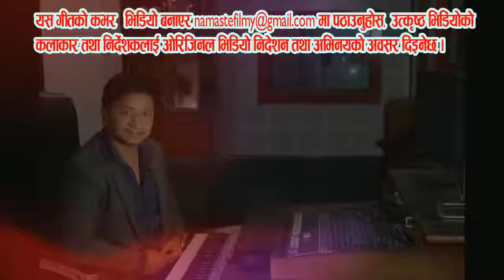aasu ko arth ke thaha ruaai jane lai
love nepali song
yadav jitendra